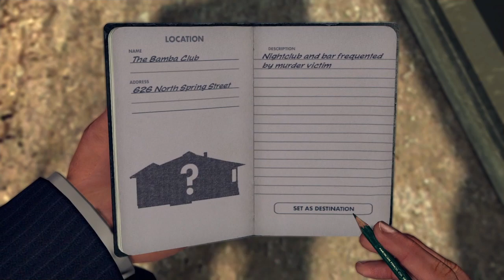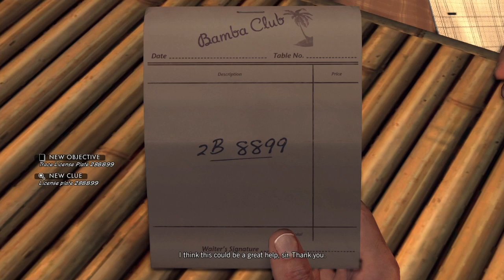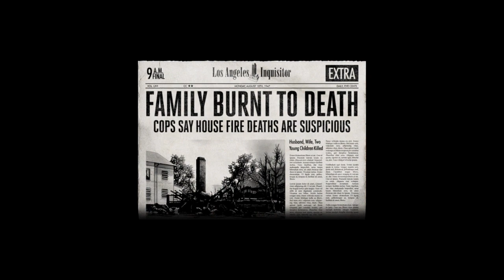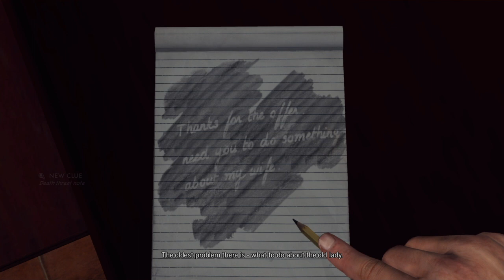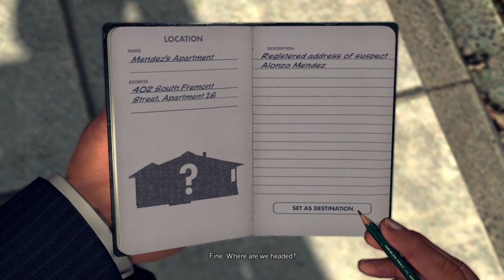LA Noire: The Red Lipstick Murder